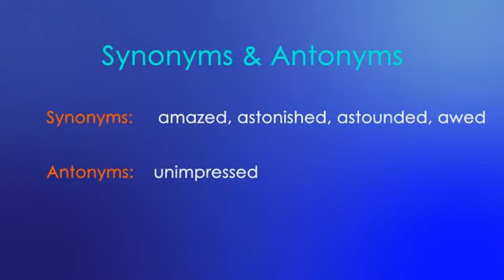MFA ENGLISH SAT - ACT Word Of The Day: Flabbergasted (Şaşkın, Hayrete düşmüş)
Flabbergasted (Adjective)

astounded

Example:

responded to the news of his arrival with a flabbergasted gasp

Synoyms:

amazed, astonished, astounded, awed

Antonyms:

unimpressed